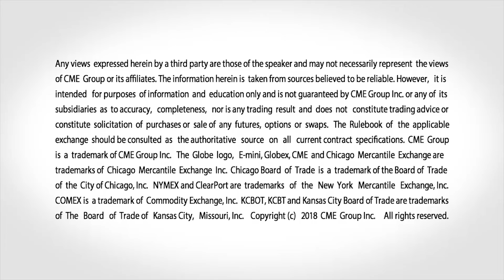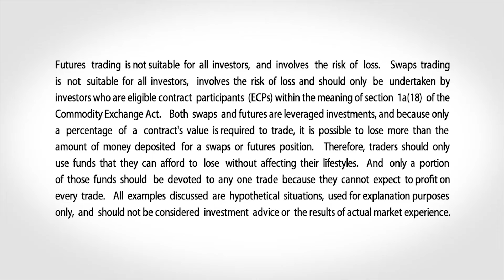October 15 Metals Commentary: Todd Colvin